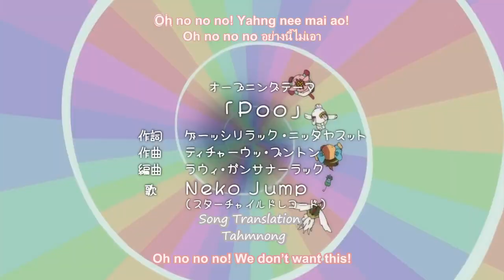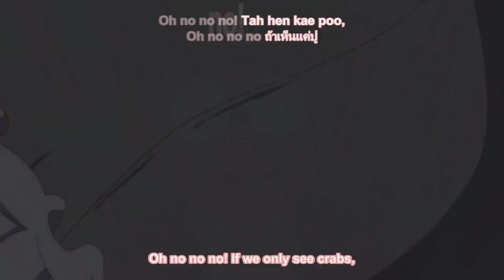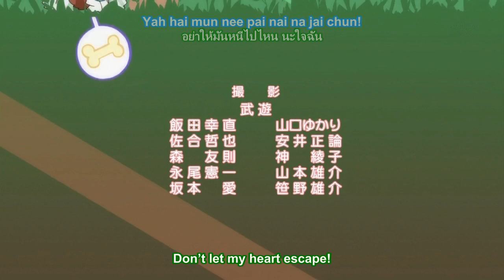Anyamaru Tantei Kiruminzuu - OP-ED English/Thai Subs HD 720p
Opening and Ending to Kirumin. Subs by Tondemonai Subs.